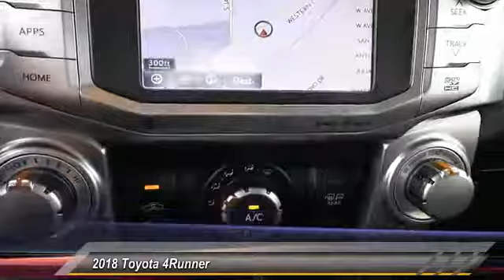2018 Toyota 4Runner San Angelo Texas I18126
2018 Toyota 4Runner SR5 Premium 2WD

Mitchell Toyota
1500 Knickerbocker Road

NAV, Heated Seats, Sunroof, SR5 PREMIUM PACKAGE W/SOFTEX, Tow Hitch, Back-Up Camera, Alloy Wheels. SR5 Premium trim, MAGNETIC GRAY METALLIC exterior and BLACK GRAPHITE interior. Warranty 5 yrs/60k Miles - Drivetrain Warranty; AND MORE! KEY FEATURES INCLUDE Navigation, Heated Driver Seat, Back-Up Camera Toyota SR5 Premium with MAGNETIC GRAY METALLIC exterior and BLACK GRAPHITE interior features a V6 Cylinder Engine with 270 HP at 5600 RPM*. OPTION PACKAGES SR5 PREMIUM PACKAGE W/SOFTEX SR5 Premium Package, Moonroof w/Tilt Up & Slide. Rear Spoiler, MP3 Player, Onboard Communications System, Aluminum Wheels, Privacy Glass, Keyless Entry, Steering Wheel Controls. VISIT US TODAY Mitchell Toyota has won many awards for outstanding sales, service, and customer satisfaction, including the elite Toyota Signature Dealership designation. At Mitchell Toyota, we truly Put the Deal Back in Dealership. Whether you need to Purchase, Finance, or Service a New or Pre-Owned Toyota or Certified Toyota, you have come to the right place. If you are in the San Angelo, TX area, also serving Midland, Abilene, and Odessa, our website is a great place to find answers to all your questions. Horsepower calculations based on trim engine configuration. Please confirm the accuracy of the included equipment by calling us prior to purchase.